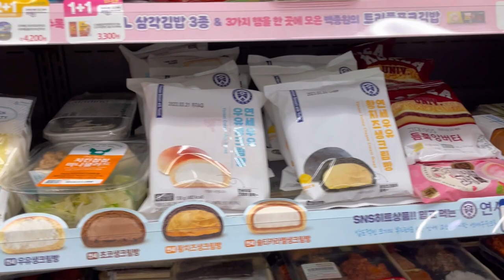Делаю маникюр у нашего мастера в Корее 💅